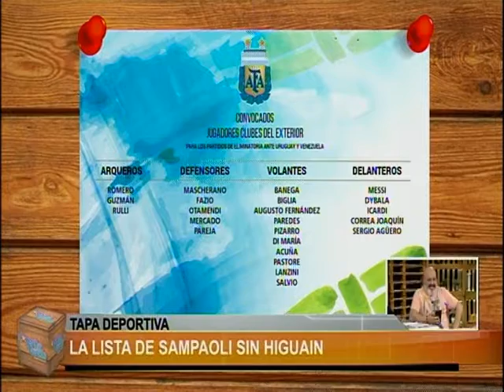ESTA TARDE BLQ 3 - 11/08/17